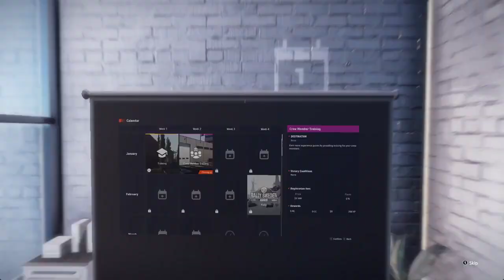GRID LEGENDS x WRC GENERATIONS TWITCH STREAM!!